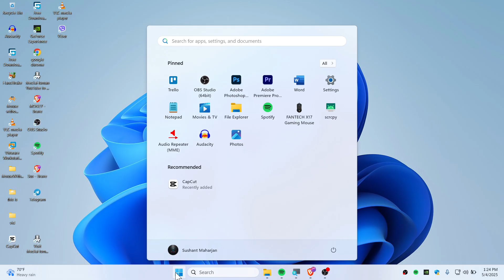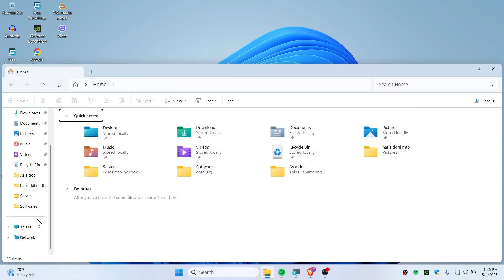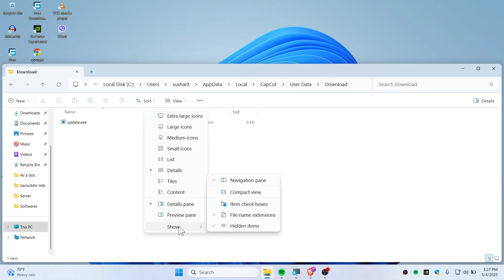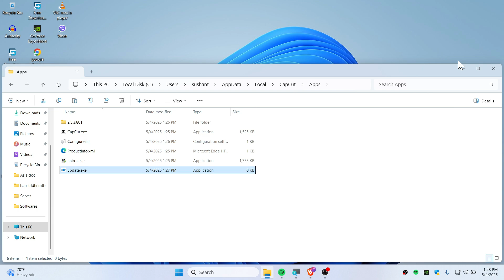How to Turn Off Auto Update In CapCut PC 2025